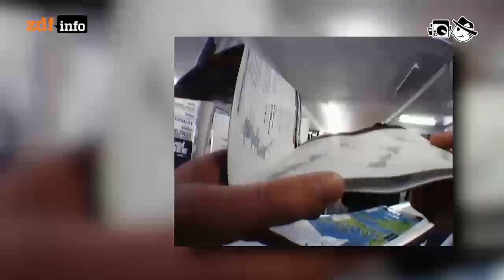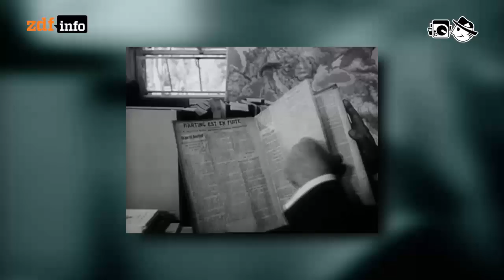Lifelogging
Menschen zeichnen mit digitaler Serienfotografie ihr ganzes Leben auf.

Autor: Johannes Fischer
Schnitt: Michael Fandel
Kamera: Oliver Vogt, Dennis Münch